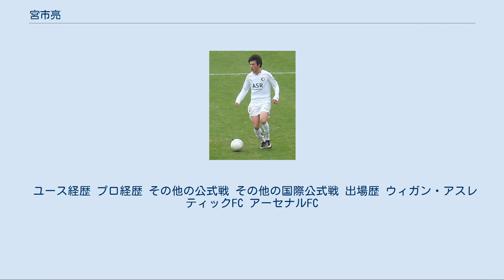宮市亮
宮市 亮（みやいち りょう、1992年12月14日 - ）は、愛知県名古屋市出身のプロサッカー選手。
ブンデスリーガ2部・FCザンクトパウリ所属。
ポジションはフォワード（主に左ウイング）、サイドハーフ。
元日本代表。
 サッカー選手の宮市剛は実弟。
 トヨタ自動車野球部でヘッドコーチを務めていた父親と高校時代にやり投で全国ランキング8位の実績を持つ母親との間に生まれた。
父親の影響で小学校の途中までサッカーと並行して野球もプレイしていたが、中学進学時にサッカーだけに専念することを選択した。
サッカーでは小学3年生の時から地元のシルフィードFCジュニアに所属し、その後も愛知県トレセンに選ばれるなど順調にキャリアをスタートさせる。
中学に入るとシルフィードFCジュニアユースに進み、1年生時にJFAエリートプログラム、2年生時にU-14日本代表、3年生時にU-15日本代表とそれぞれ選出された。
中学時代までは主に右サイドバックを任され、当時は今のようにドリブルで勝負するようなタイプではなく、とにかくタッチライン際を何度も往復する汗かき役であった。
 2008年4月、地元の強豪中京大学附属中京高等学校に進学。
この頃に道家監督指導の下、現在の左ウイングをポジションとするプレースタイルに変わり、1年生時からレギュラーを獲得し、AFC U-16選手権に出場するU-16日本代表にも選出された。
2年生時にはU-17日本代表に選出され、同学年の宇佐美貴史や高木善朗らと共にFIFA U-17ワールドカップに出場し、第88回全国高等学校サッカー選手権大会では大会優秀選手に選ばれた。
3年生時、主将として出場した第89回全国高等学校サッカー選手権大会では、チームは初戦敗退に終わるも、1得点1アシストを挙げる活躍を見せ、2大会連続で大会優秀選手に選ばれた。
 2010年1月にドイツ・ブンデスリーガに所属するFCケルンの練習に参加し、世界に目をむけるようになる。
同年8月に再び海を渡り、イングランド・プレミアリーグのアーセナルと、オランダ・エールディヴィジのアヤックスの練習に参加し、アーセナル監督を務めるアーセン・ベンゲルから高く評価され、5年という長期契約のオファーを受けた。
同年12月18日、アーセナルへの加入が正式に発表された。
しかし、宮市は英国の就労ビザ発行基準を満たしておらず、イングランドでプレーすることが許可されなかったため、2011年1月31日、オランダエールディヴィジ・フェイエノールトへ期限付き移籍することが決定した。
 フェイエノールトでプレイする宮市（2011年） 2011年2月6日、フィテッセ戦（エールディヴィジ第22節）にて18歳1カ月23日での公式戦デビュー（先発フル出場）を果たし、森本貴幸の記録を抜き欧州主要リーグの日本人最年少デビュー記録を作った。
2月12日、ヘラクレス・アルメロ戦（第23節）にてホーム戦デビューを飾り、プロ初得点となる先制弾を左足で豪快に決め、森本の持つ欧州主要リーグの日本人最年少得点記録を18歳1カ月29日と更新した。
2月27日、FCフローニンゲン戦（第25節）でプロ初アシストを記録。
4月17日、ヴィレムII戦（第31節）では2得点2アシストを挙げる活躍でチームの大勝に貢献した。
 アーセナルFC.リザーブでプレイする宮市（2013年10月7日） 2011-12シーズン前、オランダでの活躍によりベンゲル監督からアーセナルのファーストチーム入りを明言され、2011年8月9日、アーセナルの申請で英国の労働ビザを特例で取得したことで、イングランドでのプレーが可能になった。
9月20日、カーリングカップ3回戦のシュルーズベリー（4部）戦で公式戦デビューを果たした。
しかし、11月にリザーブリーグでの負傷による長期離脱などが影響し、前半戦の公式戦出場はカップ戦2試合のみに留まった。
 2012年1月31日、ボルトン・ワンダラーズFCへ半年間の期限付き移籍が発表された。
2月11日、第25節ウィガン戦で後半開始から途中出場し、稲本潤一の記録を更新する日本人最年少となる19歳1カ月28日でのプレミアリーグ初出場を果たした。
2月18日、FAカップ5回戦ミルウォールでは...